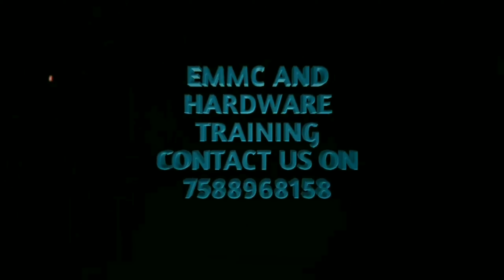How to remove any IC in safeway(25% less chance is to be such a dead in hit reuploaded video BCZ las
This video is Re uploaded because of last part is missing So this time I added it